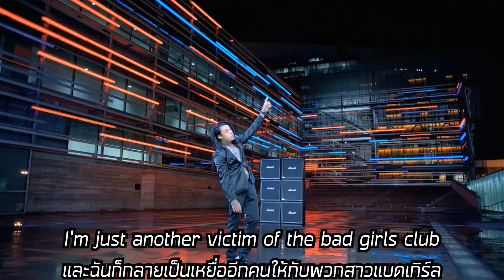เพลงที่หนักที่สุด ของ Falling In Reverse จากปาก Ronnie Radke